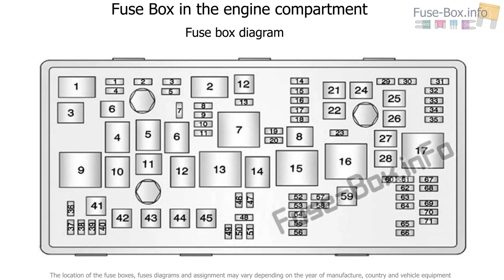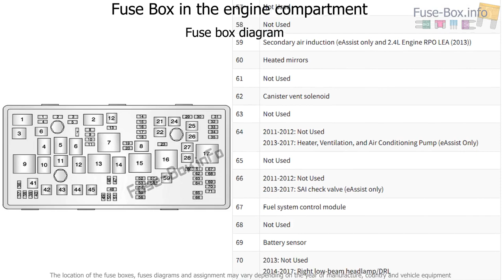Fuse box location and diagrams: Buick Regal (2011-2017)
Fuse box diagram (location and assignment of electrical fuses and relays) for Buick Regal (2011, 2012, 2013, 2014, 2015, 2016, 2017).